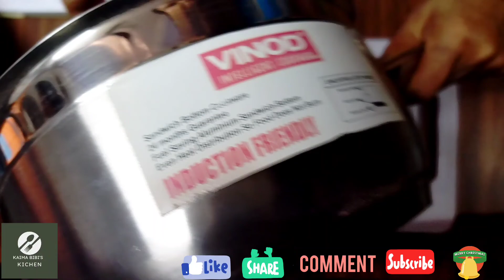Eggles Plum Cake Recipe Howtomake🥰👩‍🍳||review||youtubeindia||kaimabibi'skichen||Subscribe👌